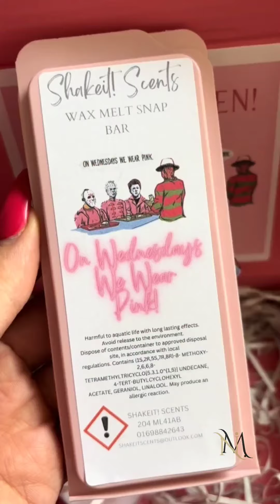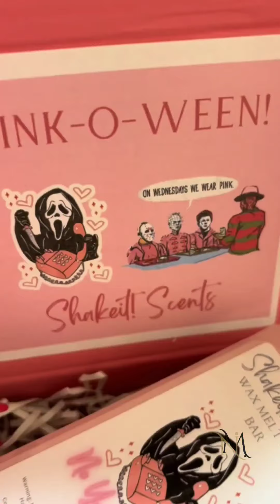Spooky Season Must-Haves! 🎃 Unbelievable Finds for Halloween Lovers | Nurturing Mommy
🎃 Welcome to the Spooky Season! 🎃

In this video, I’m sharing some unbelievable finds that are absolutely perfect for all you spooky season lovers out there! Whether you're a fan of Halloween decorations, festive treats, or DIY projects, I’ve got you covered. Join me as I explore unique items that will help you create the ultimate Halloween vibe and make this season unforgettable!

What You’ll Discover:

Exciting Halloween decoration ideas 🎉
Fun and spooky DIY projects ✂️
Unique treats to impress your guests 🍬
Tips for creating the perfect spooky atmosphere at home 🏡
If you love everything about the spooky season and want to get into the Halloween spirit, don’t miss this video!